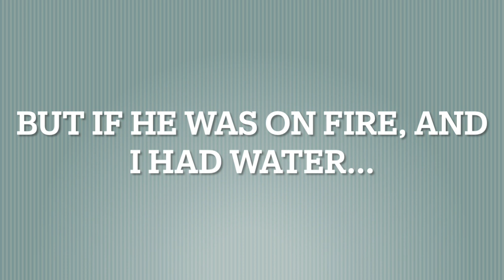Dukes of Hazzard: I Don't Exactly Hate Luke...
Just another showcasing of how Luke Duke is a hypocrite.